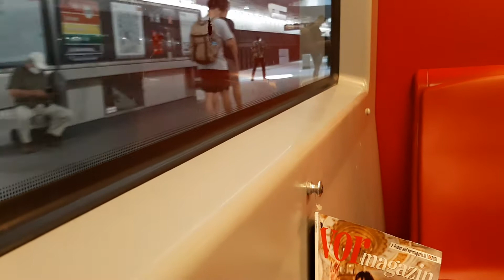U-Bahn Linie U2 Typ V Stadion➡️Praterstern in Wien